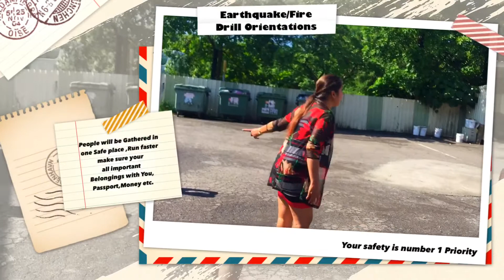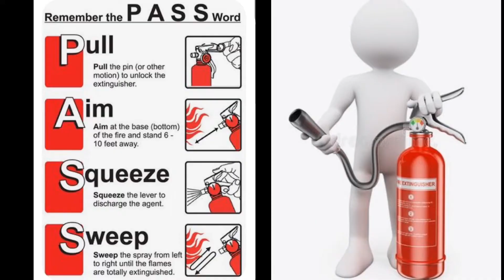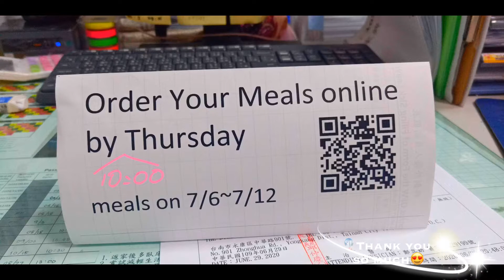FIRE🔥 & EarthQuake Drill |Ft:Innolux & HannStar Employees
We Gathered As One !!
We are Filipino Who Care For Each Other , Support One Another Team ,Ft Ms Edz &Sir Joseph Team At Xinhua Dormitory Fire And Earthquake Safety orientations ,Watch Out For the Last Clip Of this Video For Our Beloved Fellow Countryman Who Coordinates For  maintaining our Dormitory Clean And Safe
We Thank You !!!for Your Help
Best Power To all Of You Guys ..